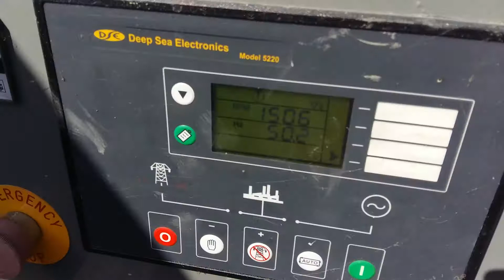Perkins 4236 Turbo 4 Cylinder Generator - 2115033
Runs & Volts OK